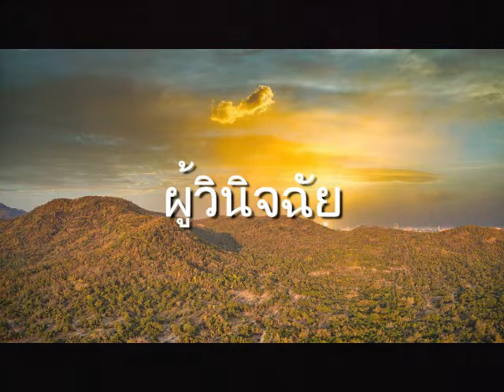ผู้วินิจฉัย (Judges) Thai | Good News | Audio Bible